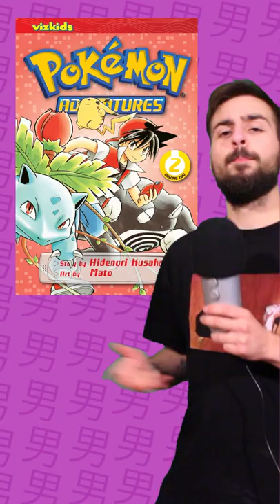Pokemon Adventures (Gen 1) - Manga Review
Pokemon Adventures is a long-running manga that covers the pokemon franchise but adds a little twist to it called "good storytelling". This is a very nice review on the first 7 volumes that cover the first generation of pokemon and the adventures of Red and Yellow. The story is by Hidenori Kusaka and the art is by Mato (RIP).